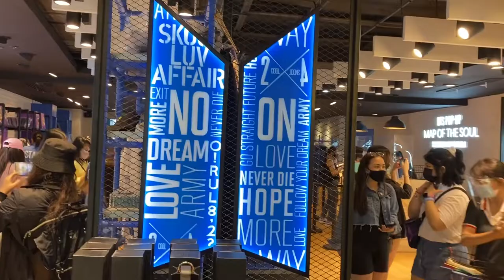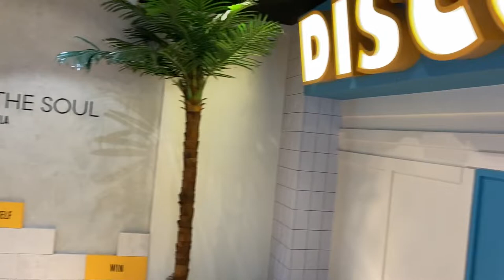VLOG 015 (I think) 😅 / BTS Store in Mega 🟪 Finally / MNL, PH 🇵🇭 / Mahal???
To fans unable to secure slots online, this quick tour is for you! And remember to keep trying. It’s worth visiting.

The store is not as big as in Korea and/or other countries but if you’re a fan this small store is still purple heaven. Enjoy the video!